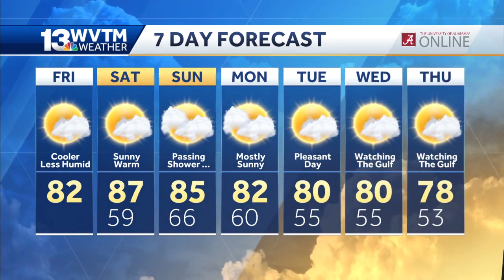Cooler and less humid for Friday, warmer over the weekend